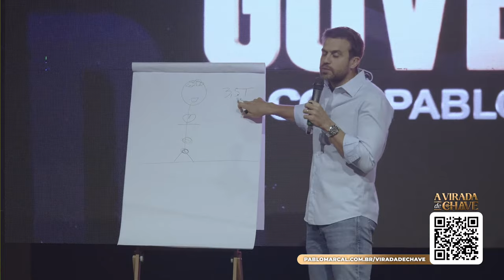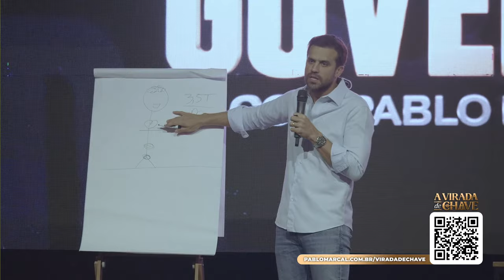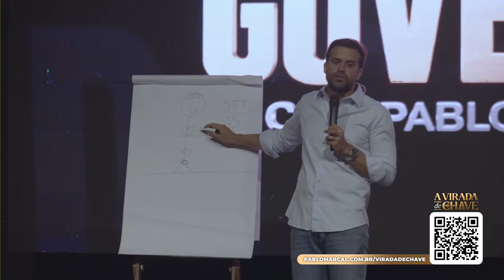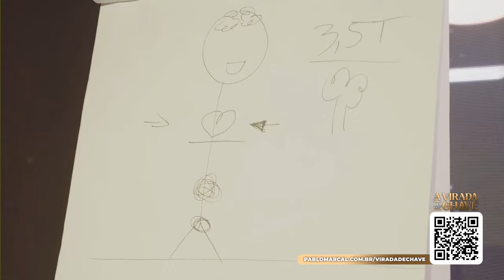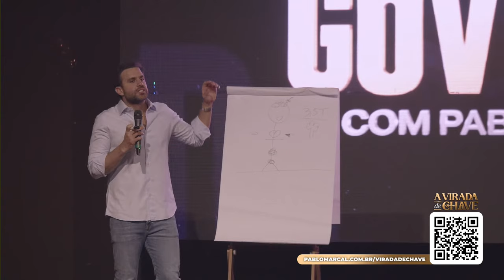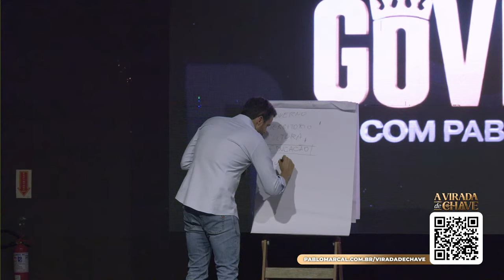Aula 11 | GOVERNE 11/12